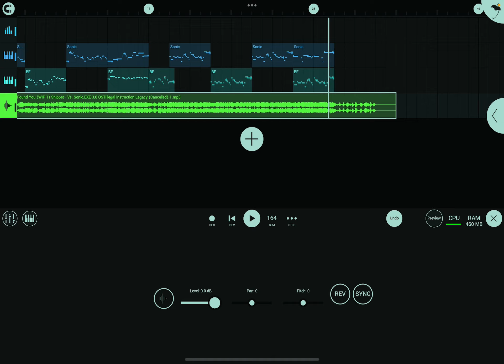Found You (WIP 1) FLM.